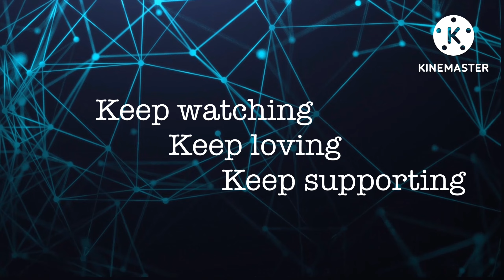Staff Picnic :-Dharon ki Dhar || Part 2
Here is the 2nd part of Trip